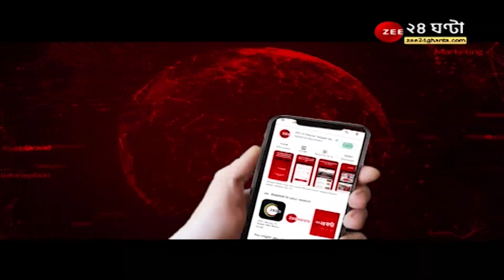Birbhum Massacre: 'টার্গেট' জেনে নিরাপত্তা চেয়ে আগেই পুলিসকে চিঠি দেন ভাদু, চাঞ্চল্যকর তথ্য উঠে এল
Birbhum Massacre: গত বছর খুন হন ভাদু শেখের দাদা বাবর শেখ, 'টার্গেট' জেনে নিরাপত্তা চেয়ে আগেই পুলিসকে চিঠি দেন ভাদু, চাঞ্চল্যকর তথ্য উঠে এল জি ২৪ ঘণ্টার হাতে